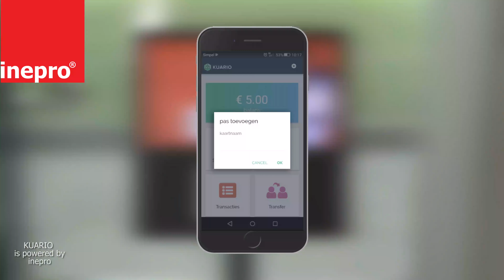Hoe koppel ik mijn organisatiekaart of schoolpas aan mijn KUARIO account?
Met de linkterminal van KUARIO kun je heel eenvoudig jouw organisatiekaart of schoolpas aan jouw KUARIO account koppelen. Zo kun je heel eenvoudig met de mobiele KUARIO app betalen voor o.a. printen, vending, kluisjes en in de kantine maar ook jouw pas gebruiken om af te rekenen.